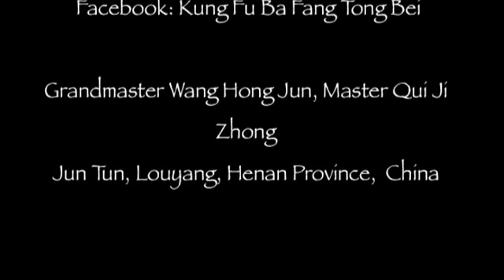Wang Hong Jun Demonstrating Iron Shirt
Wang Hong Jun Demonstrating Iron Shirt by letting some kung fu masters from various other systems hit him. Sorry the action doesn't start until about 3:30 but I thought I'd leave the the talking on there as he is saying who the other masters are (I've been told). I don't speak Chinese myself so I can't translate but please feel free to the rest of us know who they are.